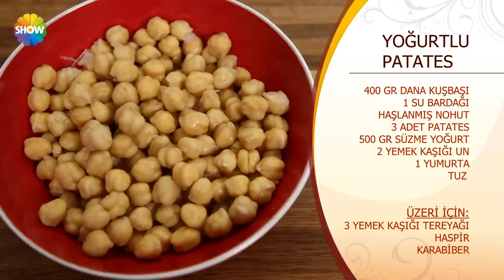Yoğurtlu Patates Tarifi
Nursel Ergin bugün, Şef Tahir Tekin Öztan ile birlikte Yoğurtlu Patates tarifinin yapımını gösterdi.

Malzemeler;
400 gr dana kuşbaşı
1 su bardağı haşlanmış nohut
3 adet patates
500 gr süzme yoğurt
2 yemek kaşığı un
1 yumurta
Tuz
Üzeri için;
3 yemek kaşığı tereyağı
Haspir
Karabiber
Patatesleri soyup küp küp doğrayın.

Et ve nohutu birlikte haşlayın. Patatesleri ve tuz ekleyin pişirmeye devam edin. Diğer taraftan başka bir tencereye süzme yoğurt, un, su yumurta ekleyip sürekli karıştırarak pişirin. Kaynamakta olan etli nohutun üzerine yavaşça döküp karıştırarak ekleyin. Sunum yapmadan önce tereyağında haspir ve karabiberli sosu döküp servis edebilirsiniz. Afiyet olsun.